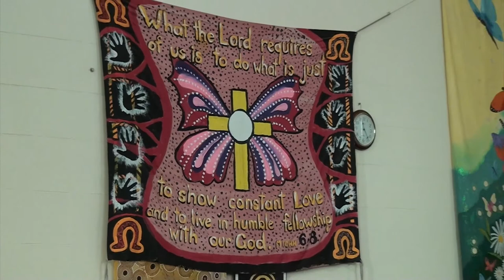John Smith What kind of king is Jesus? Contemporary Christian reflection, Jn 18:33-37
Rev Dr John Smith, International President of God's Squad CMC, speaking on 22 Nov 2015 at St Martin's Community Church, Collingwood, Victoria, Australia. Gospel of St John 18:33-37

This message addresses some aspects of religious misunderstandings and unrest in Australia.